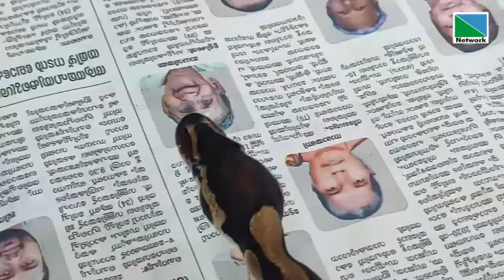പാമ്പുകളുടെ തോഴനായി പഴയങ്ങാടിയിലെ മുഹമ്മദ് ഹിഷാം.